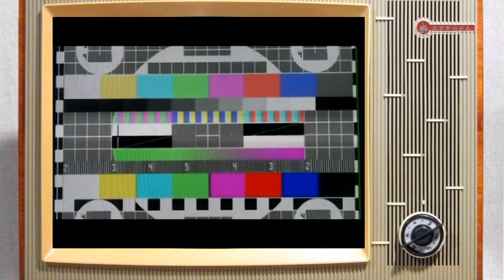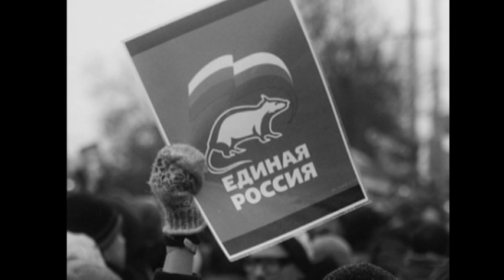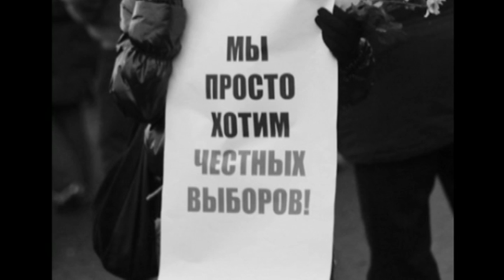Лебединое озеро 2013 (Дмитрий Фетисов)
Каждый вызов системе может однажды утром обернуться лебединым озером в каждом телевизоре. ( Дмитрий Фетисов (с))
В главной роли - кошка Дося.